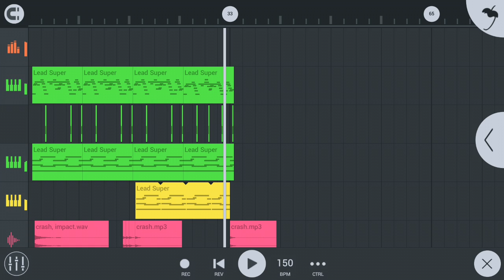Da tweekaz jagermeister flp mieux que la derniere!